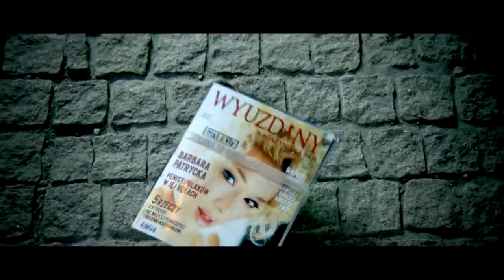Wojna żeńsko-męska | Cineman